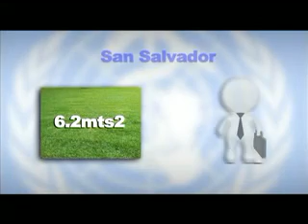DONDE JUGARAN LOS NIÑOS